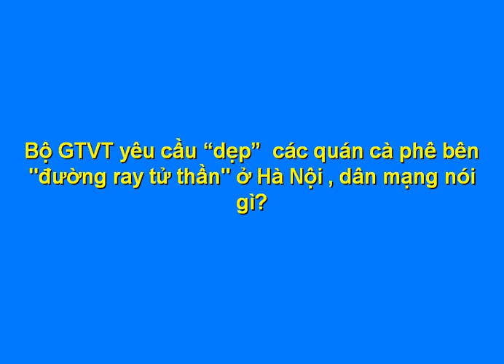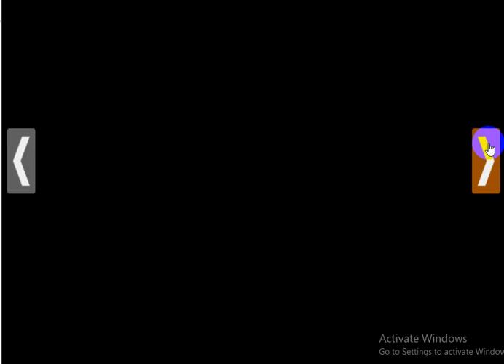Bộ GTVT yêu cầu "dẹp" các quán "cafe tử thần" bên đường tàu, dân mạng nói gì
Quán cafe đường tàu khu vực đi qua phố cổ vẫn đông nghịt khách bất chấp vi phạm trầm trọng hành lang đảm bảo an toàn giao thông đường sắt đã khiến Bộ GTVT phải ra quyết định "dẹp" các quán này